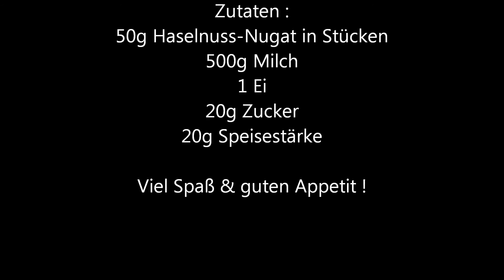Thermomix TM 31 - Haselnuss-Nugat-Pudding / Thermiliscious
Zutaten :
50g Haselnuss-Nugat in Stücken
500g Milch
1 Ei
20g Zucker
20g Speisestärke

Zubereitung :
Hasenlnuss-Nugat in den Mixtopf geben und 10 Sek / Stufe 8 zerkleinern.
Rühraufsatz einsetzen !
Die übrigen Zutaten dazu geben und 6 1/2 Min / 100 Grad / Stufe 2-3 erwärmen.
Pudding in Schüsseln umfüllen und gut durchkühlen lassen.
Fertig !

Viel Spaß & guten Appetit !

Eure Sandra